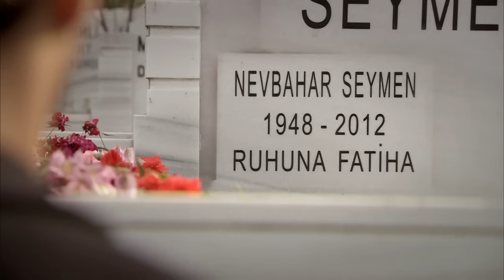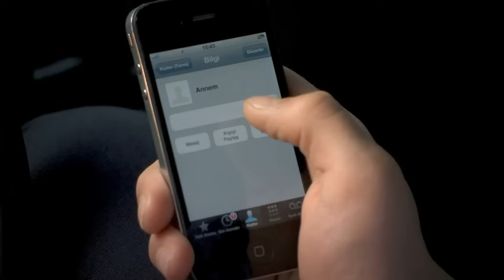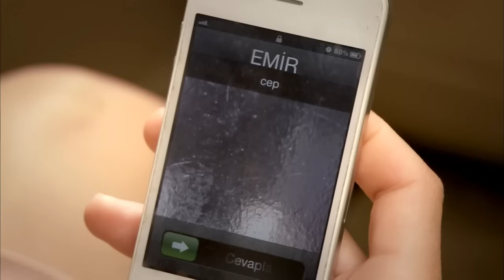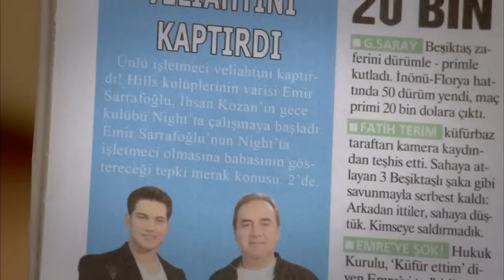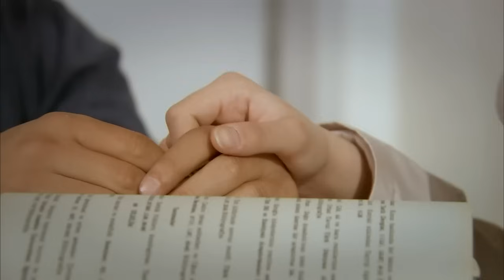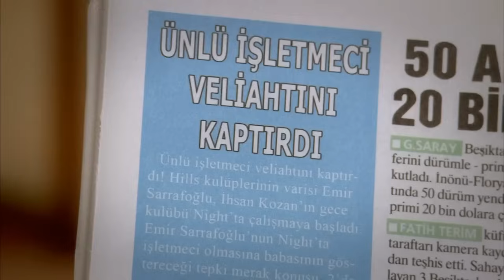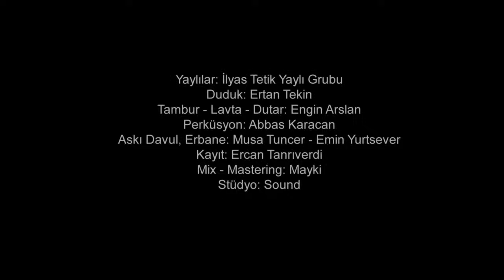El Secreto De Feriha Capítulo 57 (HD) (Espanol Doblado)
Protagonistas:
Vahide Gördüm
Hazal Kaya
Cagatay Ulusoy
Metin Cekmez
Melih Selçuk
Ceyda Ates
Yusuf Akgún
Deniz Ugur
Ahu Sungur
Baris Kilic
Ufuk Tan Altunkaya
Pelin Ermis
Sedef Sahin
Feyza Civelek

DIRECTOR: Barış Yöş
PRODUCTOR: Fatih Aksoy
HISTORIA-GUIÓN: Melis Civelek, Sırma Yanık
PRODUCTOR EJECUTIVO: Direnc Aksoy
DIRECTOR DE FOTOGRAFÍA: Sinan Onur
MONTAJE: Engin Öztürk
2. DIRECTOR: Barış Erçetin
ASESOR DE ESTILO: Ayşenur Aksoy